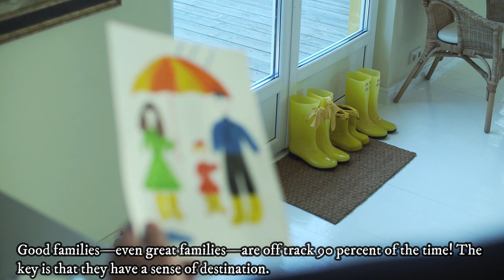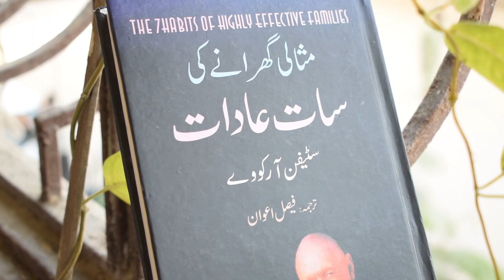کامیاب گھرانے کی عادات | Habits of Highly Effective Families | Book By Stephen Covey | Urdu हिन्दी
کامیاب گھرانے کی وہ کون سی عادات ہیں جس سے ایک عام گھر، مثالی گھر بن جاتا ہے۔

What is the purpose of our family?
What is this family about?”

The 7 Habits of Highly Effective Families - Book By Stephen R. Covey